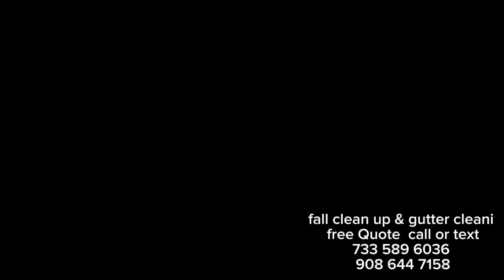fall clean up and gutter clean 2023 Anthonys landscaping & construction l